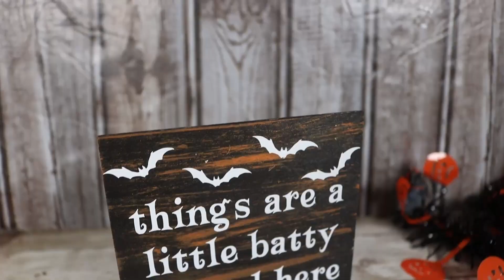Its never too late for HALLOWEEN PROJECTS!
Hello Friends! Today we are doing some last minute Halloween projects that we can enjoy making all October long! I hope you enjoy and don't forget to subsribe so you don't miss any future videos.

DON’T FORGET::
♡-LIKE THIS VIDEO! go ahead and give me a beautiful THUMBS UP while you're already down here anyways to show me you like the video